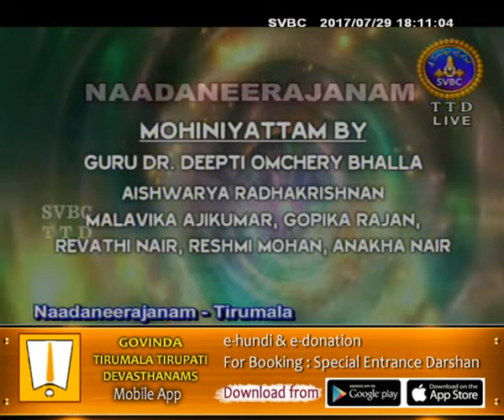Nadaneerajanam | Mohiniyattam | 29-07-17 | SVBC TTD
Guru Dr.Deepti Omchery Bhalla, New Delhi-Mohiniyattam